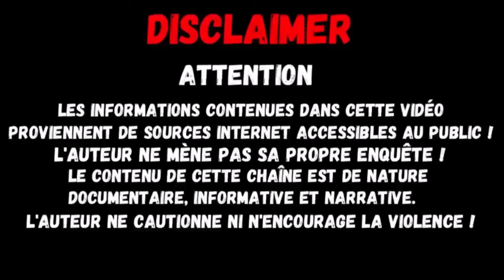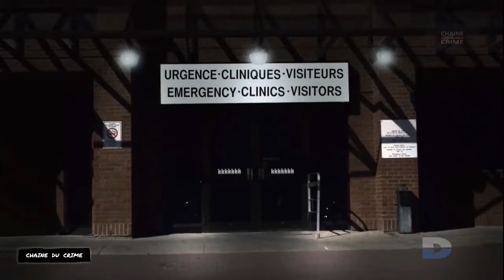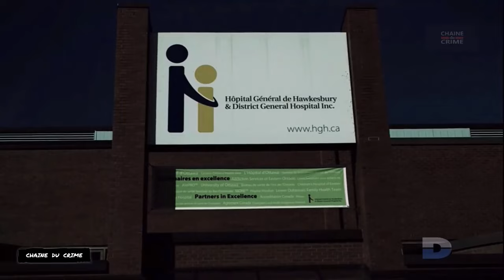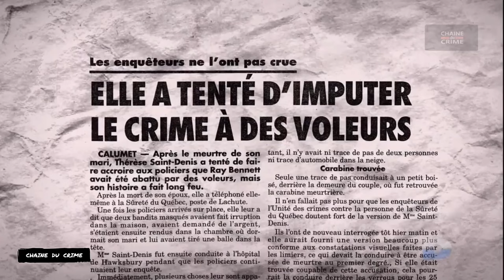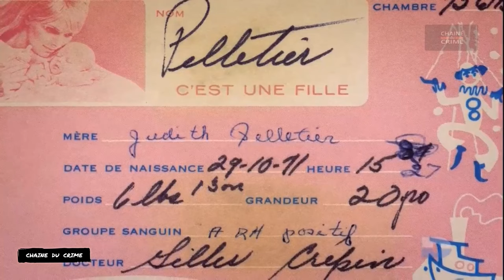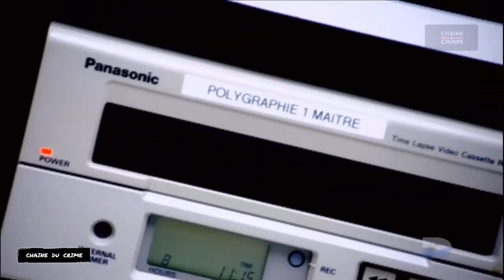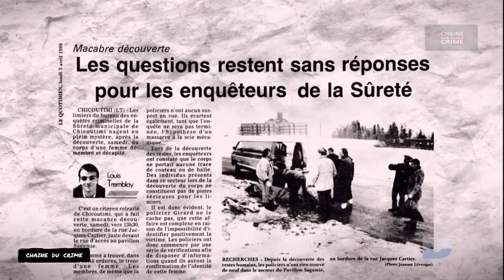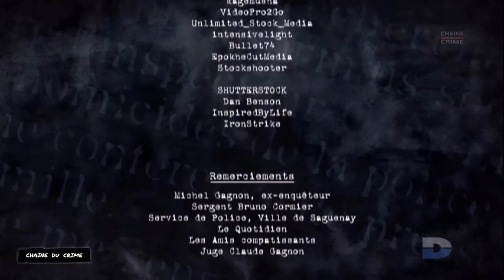Un Tueur Si Proche 2 Épisodes #034